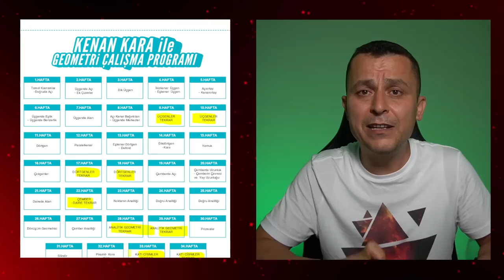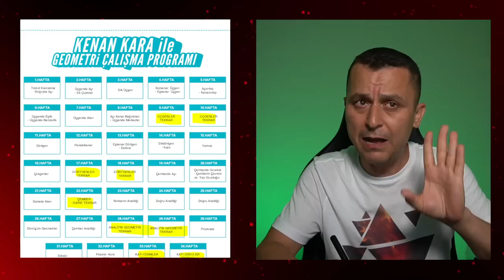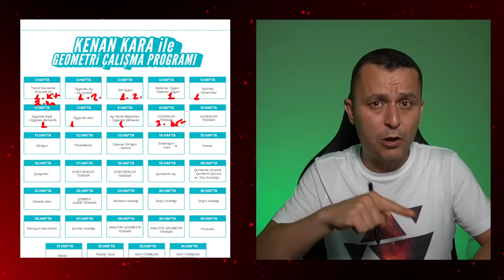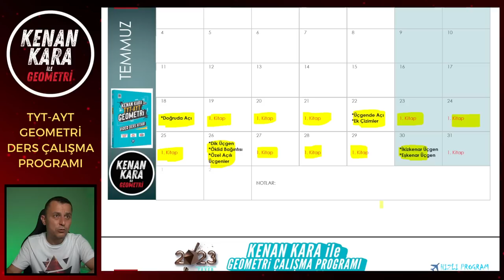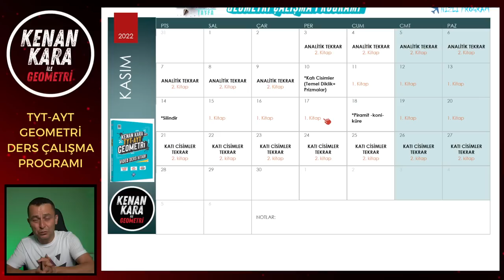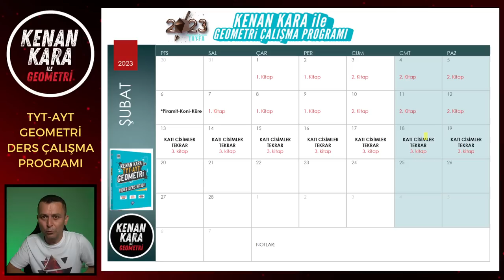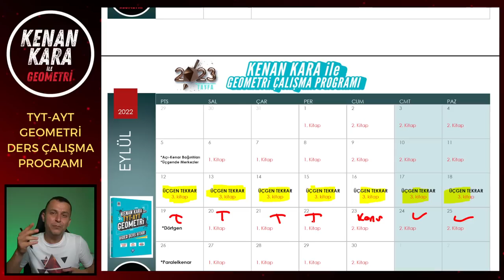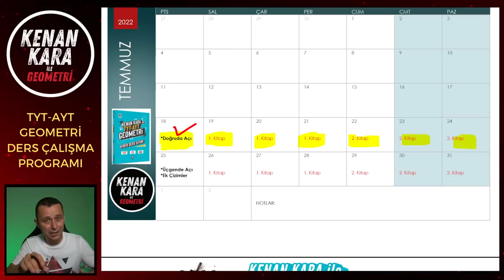TYT-AYT GEOMETRİ DERS ÇALIŞMA PROGRAMLARI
2023 TAYFA için, bu sene içerinde geometriye nasıl çalışacağımız, hızlandırılmış program ve normal ders çalışma programı hakkında detaylı bir sohbet etttik.

00:00 Öğrenciler için bu tür programlar faydalımı?
06:12 Kitap içindeki ders çalışma programı
14:19 Hızlandırılmış program
20:36 Normal program